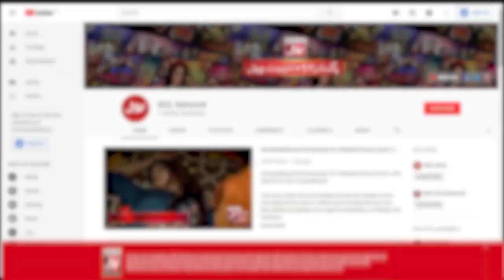Sahir Lodhi Life Story | Pakistani TikTokers | Game Show Pakistani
Sahir Lodhi Life Story

Sahir Lodhi Nay Batayi apnay safar ki Kahani